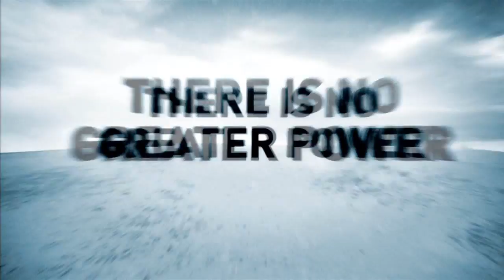Lost Planet Cinematic Trailer HD